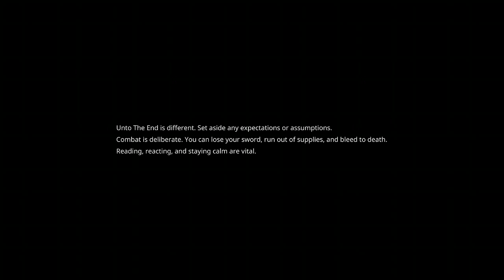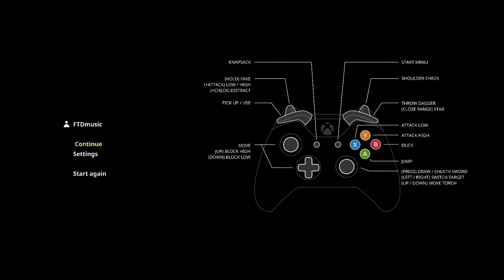FTDmusic Plays: Unto The End (Xbox One) - The First Half Hour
Watch as we take on the first half hour of Unto The End.